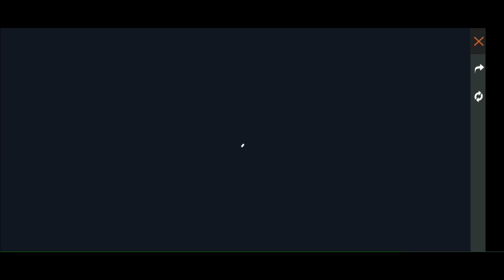Free fire next redeem code | Free fire ffc mode resignation | today redeem code tamil | ff rewards